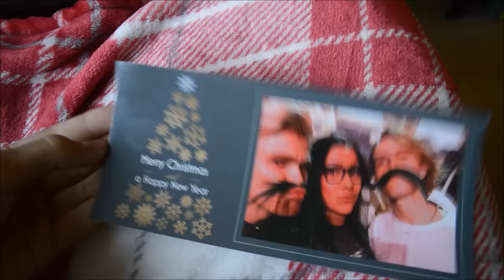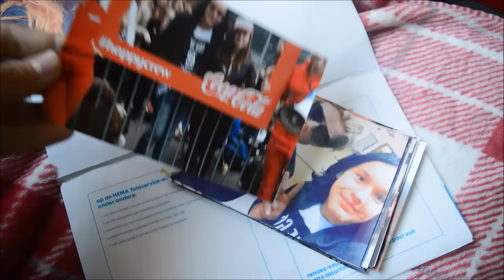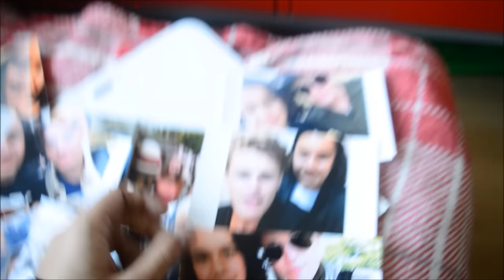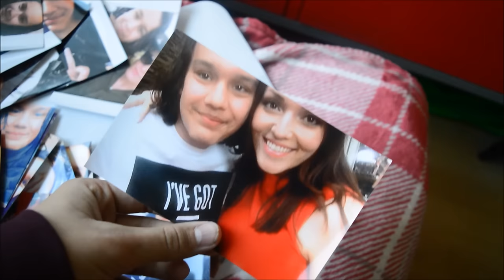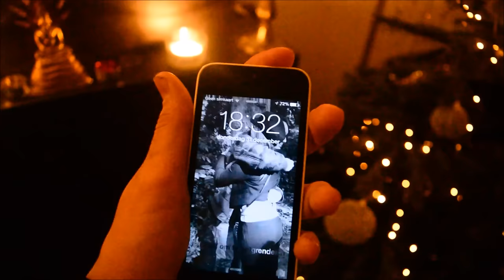Daily Vlog #1 - OUDEJAARSAVOND - JByMyLife